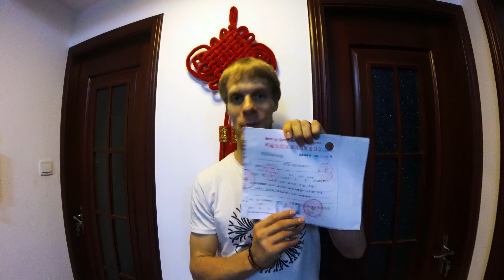Intro Video: We're Going to Tibet!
Maui strong! A few months ago we booked a trip to Tibet for my husband, me and his father who would be joining us from the US. We only got our permits a few days before our 6 AM flight to Lhasa! Read more about The Travel Bug Bite adventures